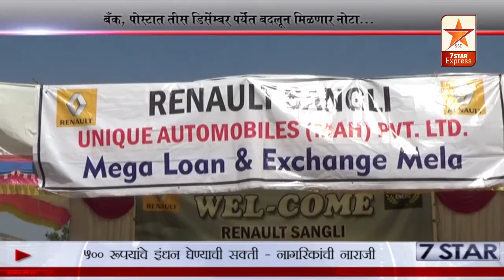7 Star News 10.11.2016